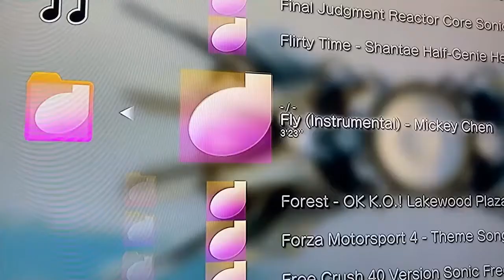platinum 11 pac man and the ghostly adventures 2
my final platitnum for this year